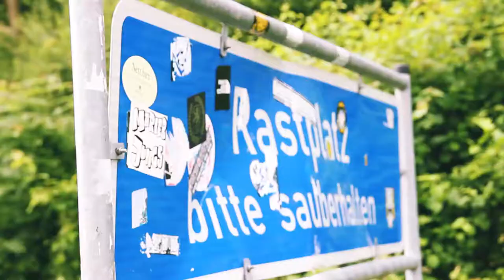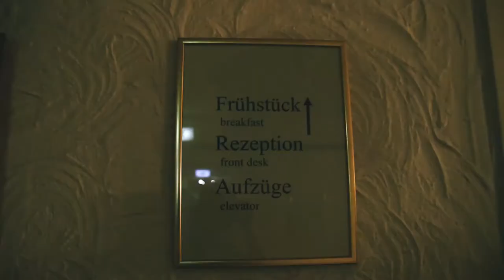Bundes. Festival. Film 2016 - VLOG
Ich war letztes Wochenende beim Bundes. Festival. Film 2016 in Mainz, da ich da mit meinem Film "Diagnose D" für einen Preis nominiert war. Was daraus geworden ist siehst du jetzt ...
Gefällt es dir ?